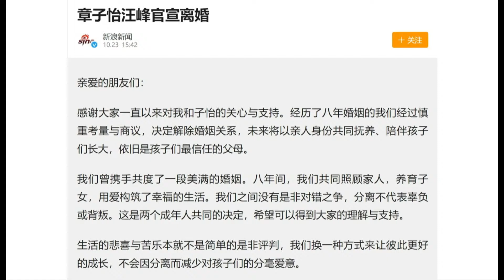章子怡汪峰终于离婚了，成为全民的狂欢，汪峰大成功｜华尔街娱乐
今日话题：

1. 章子怡汪峰官宣离婚；撞给美国看！中菲南海爆冲突；外企在华员工再被抓！没有这家中国公司，库克就无法生产 iPhone｜华尔街六度
2. 又抓了一个美国间谍！这次还披露了泄密文件详情 | 华尔街中国
3. 全球报复性抛售！中国股市大失血，闭门金融会议下周急开 | 华尔街财经
4. 中国派六军舰到中东，美国介入以色列计划；台湾学完乌克兰再学以色列｜华尔街国际
5. 亚洲国家是否还信赖“一带一路”；中国经济狼来了！三季度增长超预期，股市为何仍跌；民族主义幽灵是习近平武器还是噩梦？ ｜华尔街联报

六度世界store front 链接：